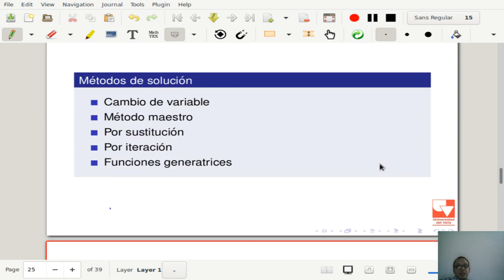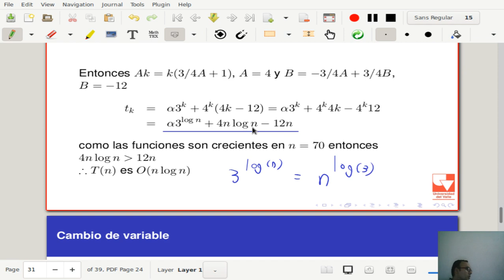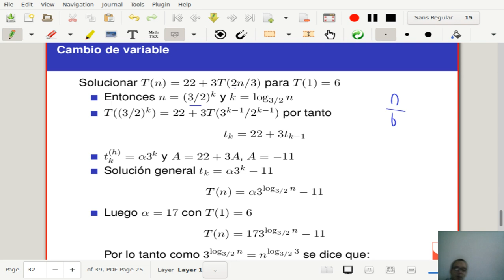Matemáticas discretas II Clase 5-5 Método de cambio de variable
Clase 05 - 19 de Noviembre de 2019

750084M Matemáticas discretas II, Universidad del Valle, Cali Colombia